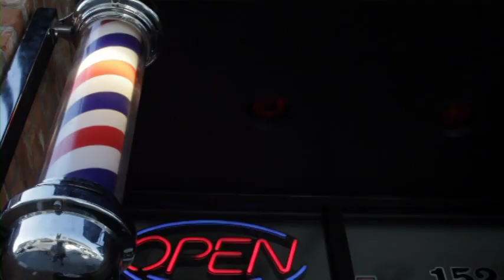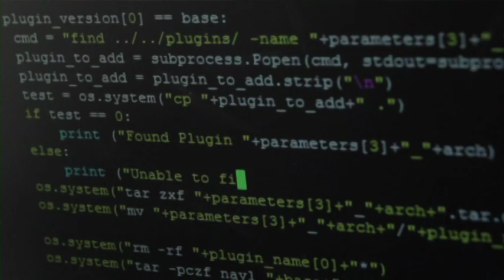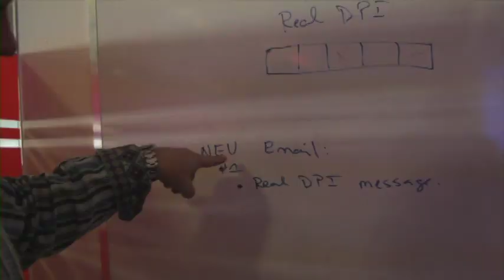2012 Mid-sized Business Nominees